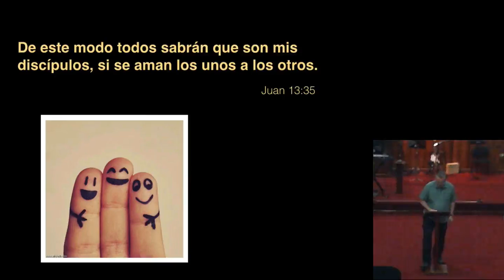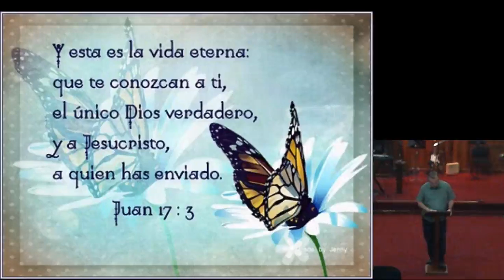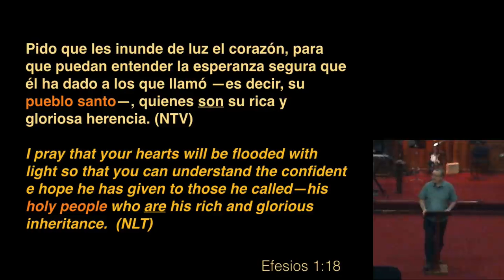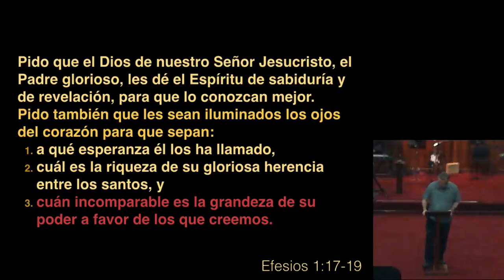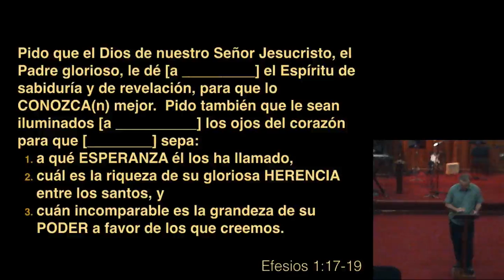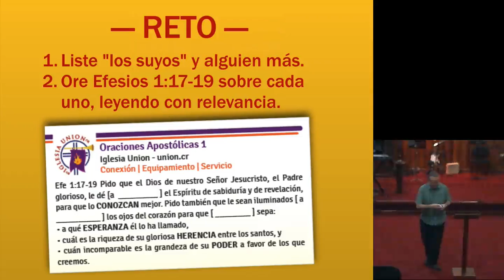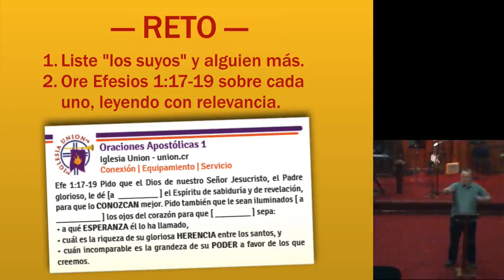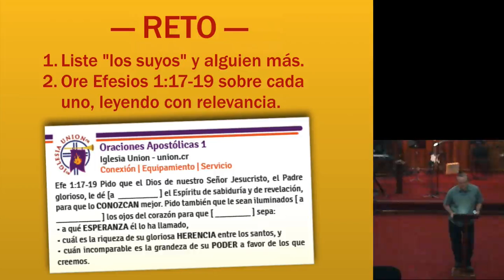Oración por revelación de la hermosura de Jesús - Efesios 1:17-19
Casi todos aprendimos a orar imitando a las personas que nos enseñaron la fe -- nuestros padres espirituales.  El vocabulario, las ideas, la intensidad y los temas de oración los imitamos de otros.  En esta serie vamos a analizar cinco oraciones del Apóstol Pablo que están en diversas cartas en el Nuevo Testamento.  En esta ocasión veremos Efesios 1:17-19, la cual es una oración para recibir revelación de la hermosura de Jesús, que sean abiertos los ojos a la herencia recibida y que caminen en una medida mayor del poder de Dios.

"Pido que el Dios de nuestro Señor Jesucristo, el Padre glorioso, les dé el Espíritu de sabiduría y de revelación, para que lo conozcan mejor. Pido también que les sean iluminados los ojos del corazón para que sepan a qué esperanza él los ha llamado, cuál es la riqueza de su gloriosa herencia entre los santos, y cuán incomparable es la grandeza de su poder a favor de los que creemos. Ese poder es la fuerza grandiosa y eficaz "  (Efesios 1:17-19, NVI)